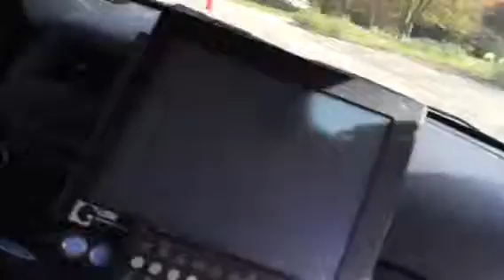Police academy driving in a Charger